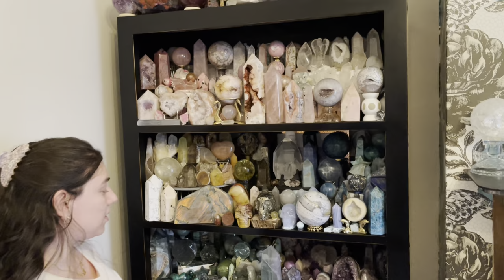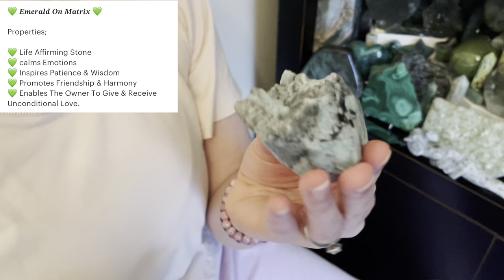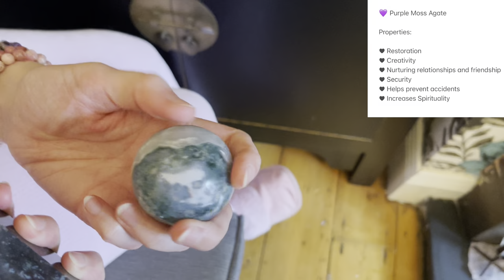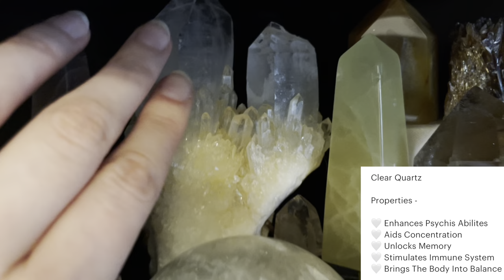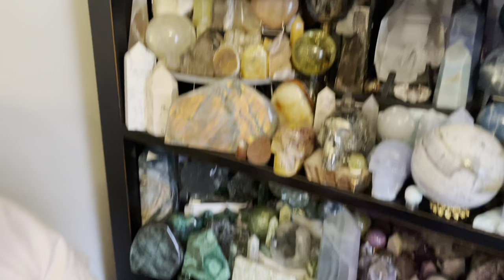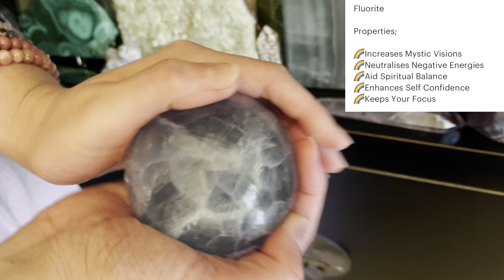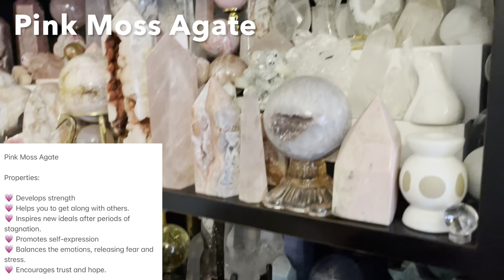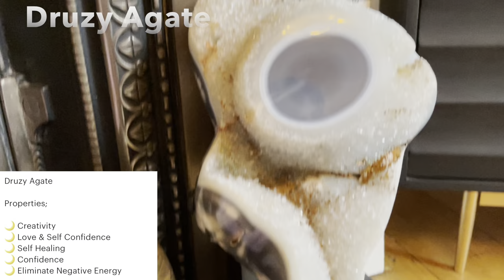My Crystal Collection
Finally sharing my personal crystal collection!